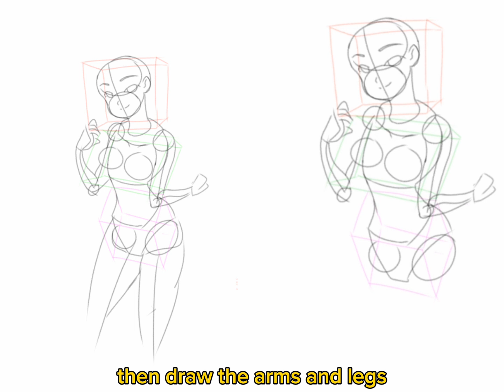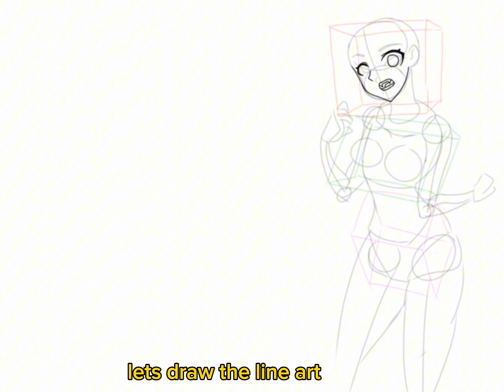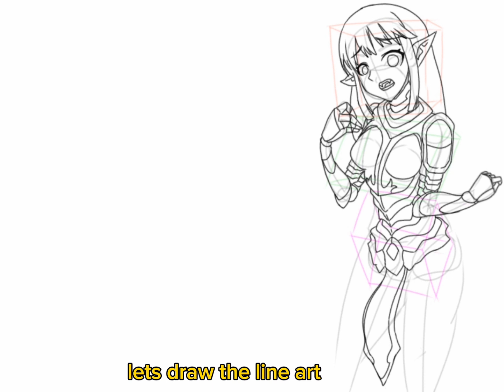How to draw Esil Radiru | Solo Leveling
#2: drawing a female body